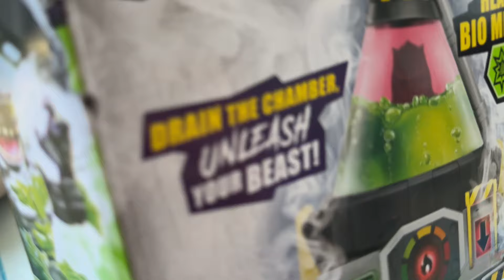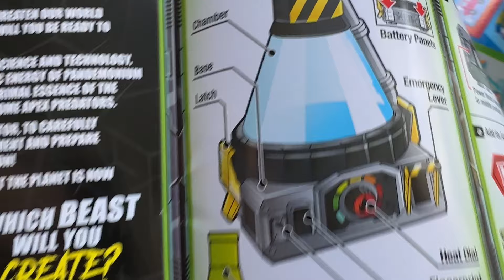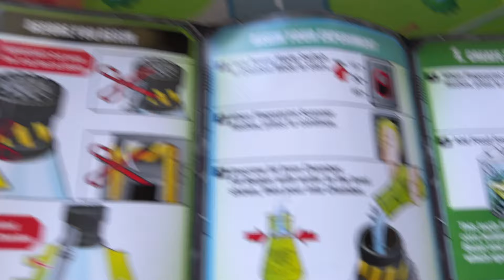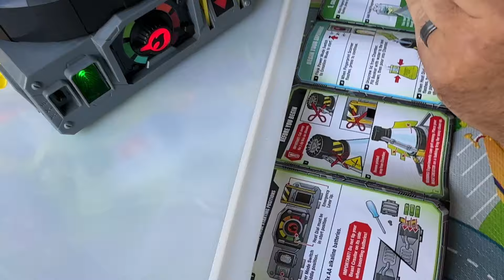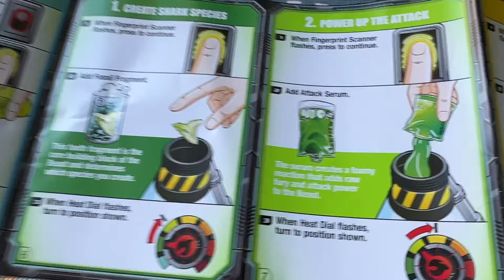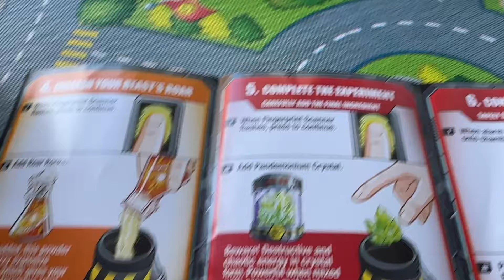Beast Labs: Shark Beast Creator Unboxing and Review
Check out this Beast Lab creation!